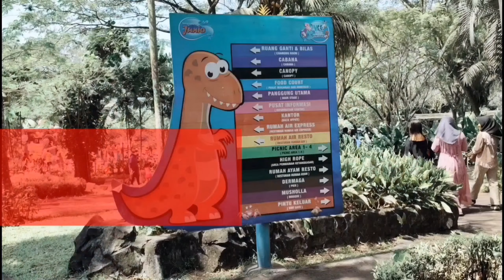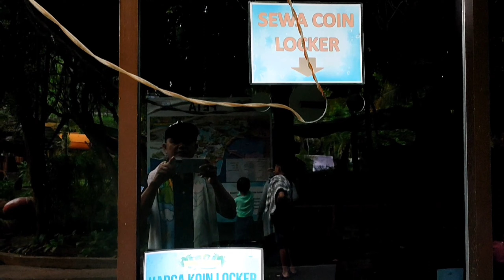Review Terlengkap Sarana Pendukung Water Kingdom | Ruang Ganti Sampe Sarana Catchy Lainnya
Water Kingdom Mekarsari merupakan salah satu tempat wisata  permainan air terbaik di wilayah Bogor sangat dekat dekat dengan Jakarta maupun Bekasi karena lokasinya berada di Jalan Raya Alternatif Cibubur, Cileungsi. Water kingdom Sangat tepat dijadikan sebagai destinasi wisata keluarga saat liburan akhir pekan maupun libur nasional. Berbagai kegiatan seru bisa Kita nikmati di Water Kingdom Mekarsari.

Water Kingdom Mekarsari memiliki luas kurang lebih 27 hektar, dilengkapi dengan 12 wahana air terpopuler menjadikannya sebagai waterpark terbesar di Asia. Masih dalam satu kawasan dengan Taman Wisata Mekarsari atau yang lebih dikenal dengan Taman Buah Mekarsari dan mampu menampung hingga 15.000 pengunjung setiap harinya.

12 wahana permainan air yang terdapat di waterpark terbesar di Asia ini terbagi dalam 8 kolam, 4 seluncuran, dan 1 water sport. Mau tahu 12 wahana serta fasilitas apa saja yang ada di Water Kingdom Mekarsari? Simak review kami selengkapnya dalam video berikut ini :